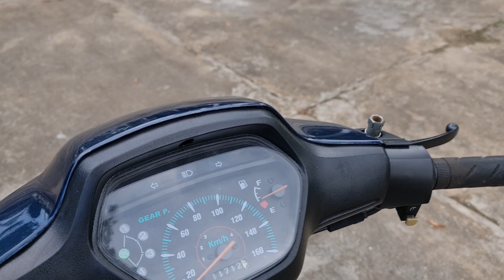Sáng đi Cà phê với e anpha đáng đồng tiền bác gạo